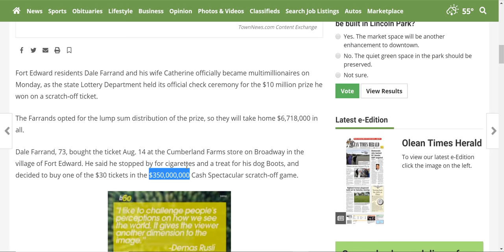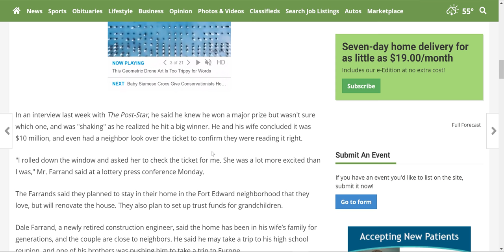Old Man Wins $10,000,000 on a Scratchoff in NY! Life changing monster win!